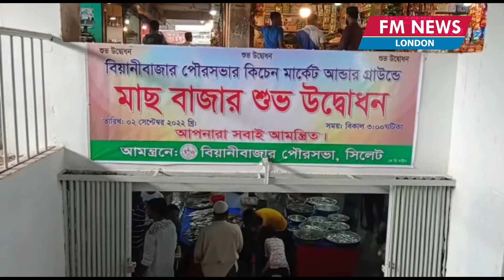সাত বছর পর বিয়ানীবাজারের মৎস্য ব্যবসায়ীরা ফিরেছেন কিচেন মার্কেটে I BEANIBAZAR FISH MARKET IFM news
সাত বছর পর বিয়ানীবাজারের মৎস্য ব্যবসায়ীরা ফিরেছেন কিচেন মার্কেটে